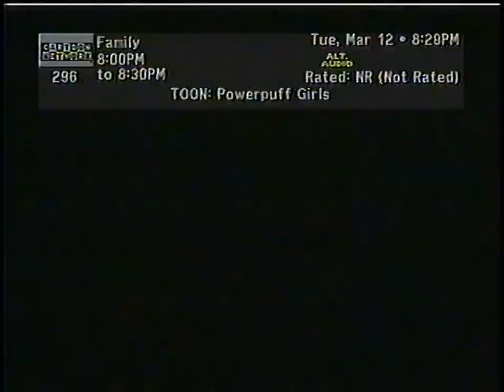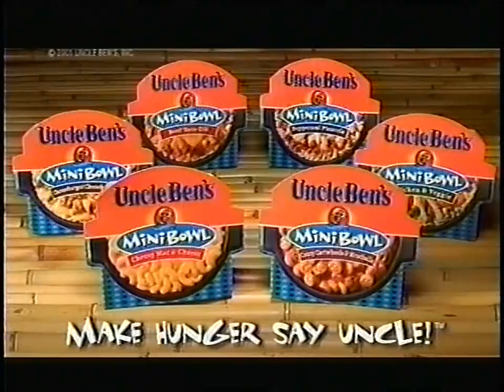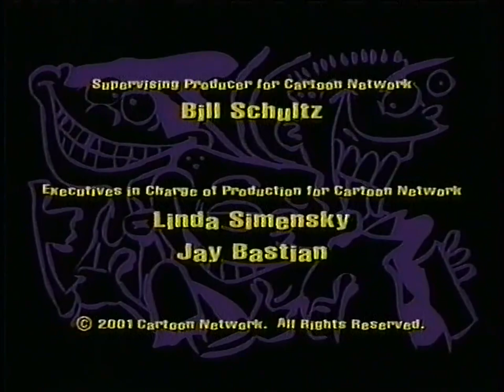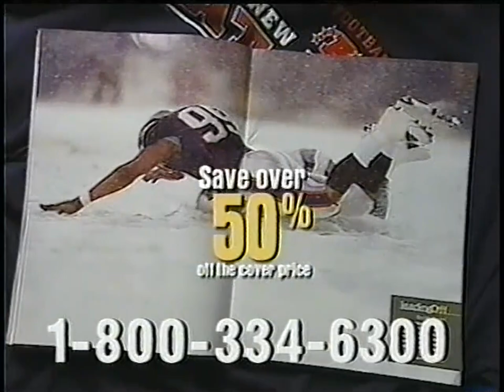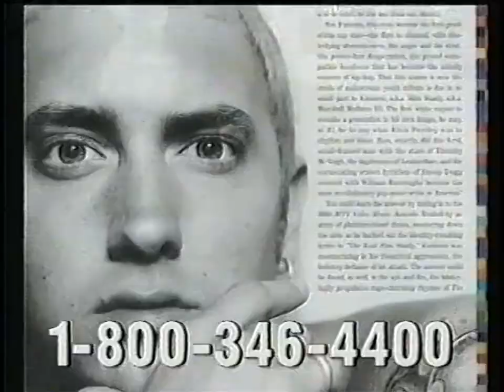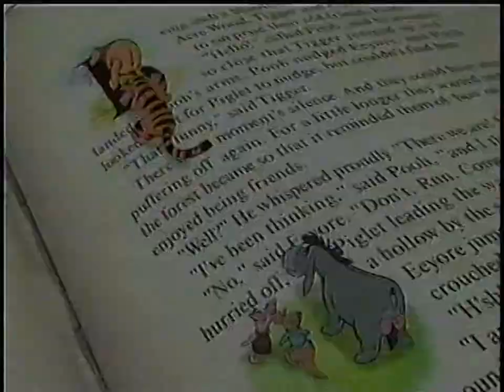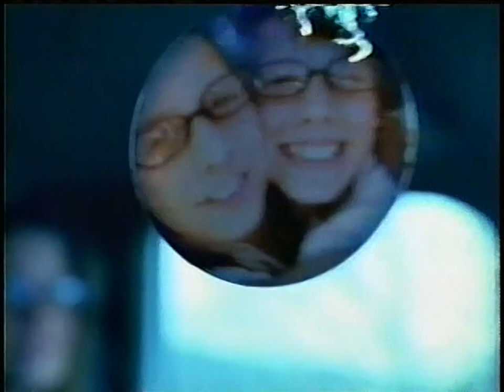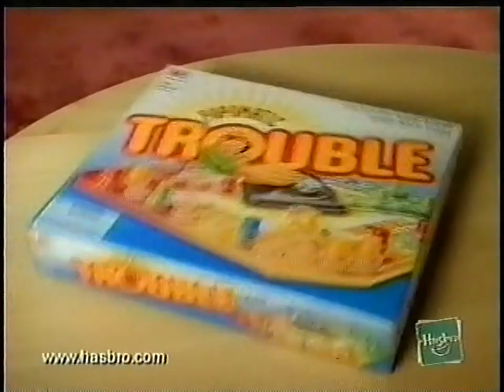Cartoon Network Commercials from March 12, 2002 (Part 1)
Back with a new upload today! Here's a good bit of Cartoon Network from the primetime hours of March 23, 2002. Lot's of awesome stuff like the Eds, Courage, and much more. How I acquired this recording was I picked up a lot of tapes recently from the Facebook Marketplace that ended up having a couple of hidden gems! I'm glad I got a chance to literally resurrect these tapes, because they were rotting away in a moist shed in the Florida heat. In order to get this tape and the others playable, I've had to run them through my mold cleaner as the reels of the tapes were literally almost white. The results as you can see are pretty good :)